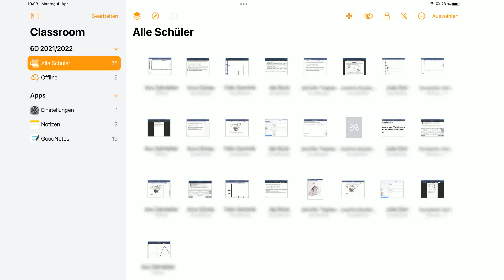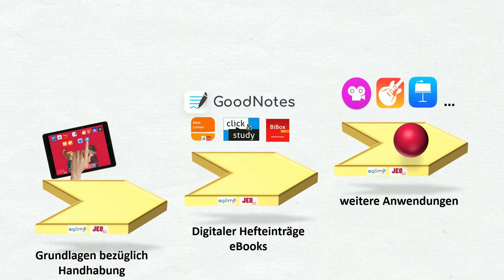Lernen mit dem eigenen iPad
Seit dem Schuljahr 2020/21 bieten wir am JEG eine Profilklasse an, in der alle Schüler/innen identisch eingerichtete iPads besitzen. Wir sind überzeugt davon, dass ein iPad, richtig eingesetzt, den Lernerfolg sinnvoll unterstützen kann. Vielen Dank an unseren externen Partner Agilimo group für die vertrauensvolle Zusammenarbeit bei diesem Projekt!